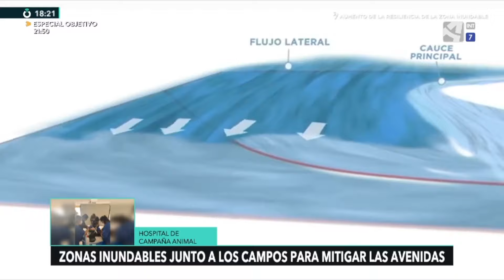LIFE Ebro Resilience, un proyecto para prevenir riadas.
En Aragón afecta al tramo Osera de Ebro – Fuentes de Ebro, con una propuesta que permita compatibilizar una zona agrícola de cultivo intensivo con el paso de las inundaciones. María Pilar Palacín, alcaldesa de Fuentes de Ebro, tiene claro que el Ebro seguirá desbordándose.